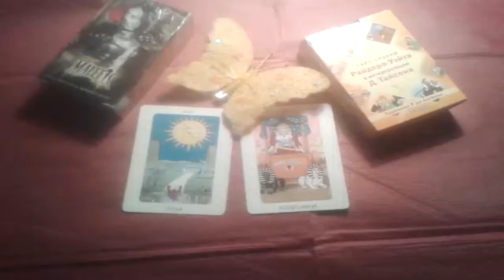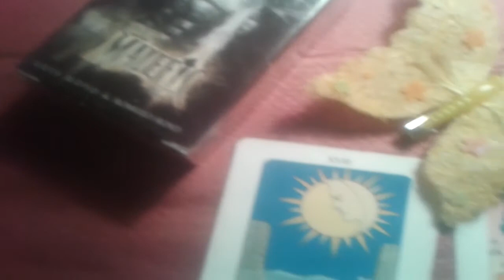Ритуал онлайн - Навести морок и путаницу. К Гермесу.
Обращаться
Маг практик. Порча на всех смертельных врагов. Переклад болезней. Магическая медицина . Снятие любых видов порч с обраткой,включая кладбищенскую, жервенную, церковную.Снимаю крадники.Устанавливаю сохран. Защиту. Снятие порчи на ожирение. Снятие приворотов. Чистка денежного канала. Лечение от депрессии, Обряды на деньги ,на богатство. Обряды на хорошее знакомство.удачу счастье.Обряды от одиночества,даже многолетнего Компенсация убытков.Беру в работу тех от кого отказались или не помогли другие маги. Если у вас остались вопросы к умершим родственникам,на эти вопросы вы получите ответ. Просмотр прошлых жизней. Работаю дистанционно